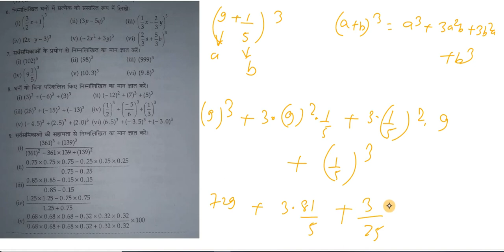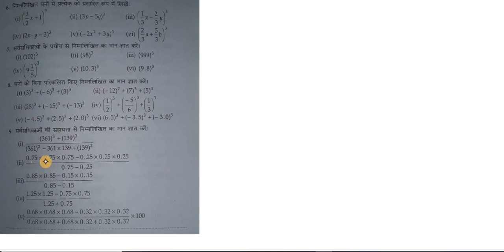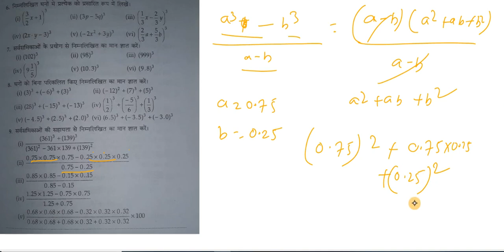Alok Class 9 Math | K.K Pandey | Chapter 3 | Ex 3.5 | Q.N - 6 to 9 | Solution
i I am Chandan from Patna.
I have done my graduation from Patna university in physics department.
I teach students class 9 and 10 from all board.
Very warm welcome to all of you on my YouTube channel RMS classes. in this channel you will get daily video on related to class 9 and 10  Bihar board class 9 and 10 all subjects including science mathematics social science Sanskrit  also CBSE and other state board.
in this channel you will get solution of primary school English grammar and composition by wren and Martin. which published by s.chand publication. this is a very useful book for learning students. I also teach science and math for both mediam Hindi and English.
in this video you will get solution of Alok mathematics class 9 written by kk Pandey .
class 9 math solution,class 9 math solution kk pandey,Alok mathematics class 9 real number,Alok Bharti mathematics class 9,CLASS 9 alok math solution,alok math class 9
Alok Class 9 Math | K.K Pandey  | Chapter 1 | Ex 1.4 | Solution
 Class 9 Math  K.K Pandey  Ex 3.1 Solution
Alok Class 9 Math | K.K Pandey  | Chapter 4 | Ex 4.2 | Q.N - 1 to 10 | Solution